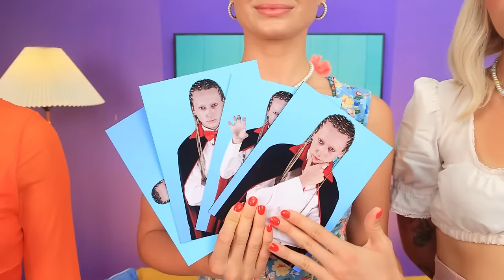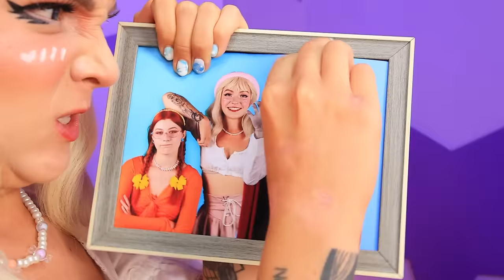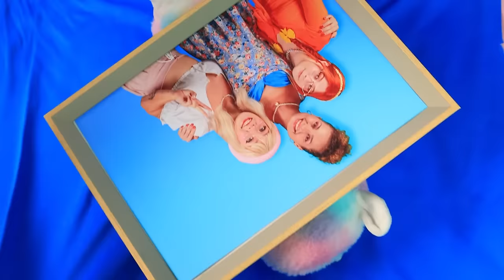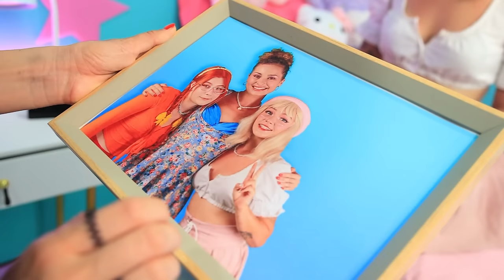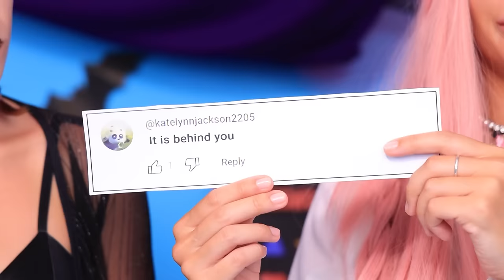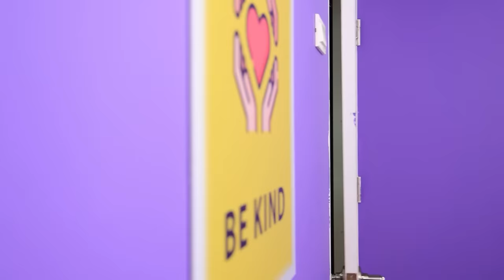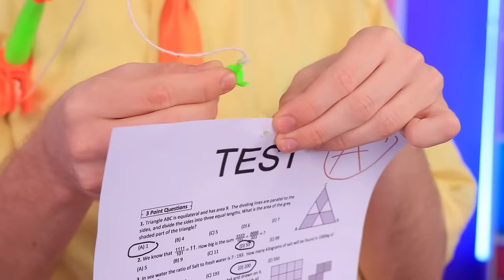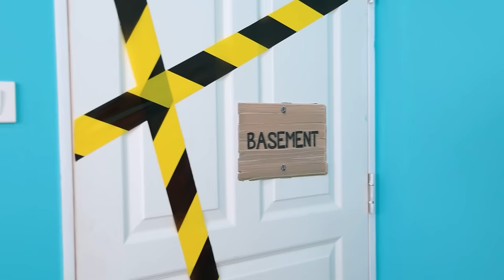I Was Adopted by a Vampire! How to Become a Vampire!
Dive into a thrilling adventure with "My Mom Became a Vampire! Extreme Hide and Seek in Boxes Challenge!" Watch as the story unfolds when a mother transforms into a vampire, adding an exciting twist to the classic game of hide and seek. Experience intense moments and unexpected surprises in this captivating challenge!